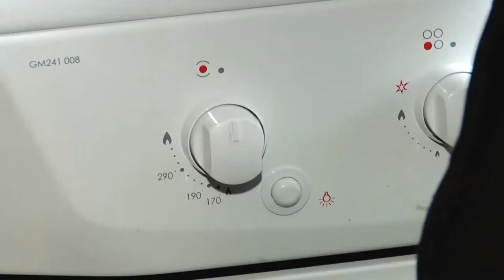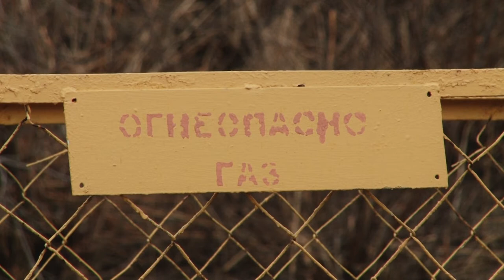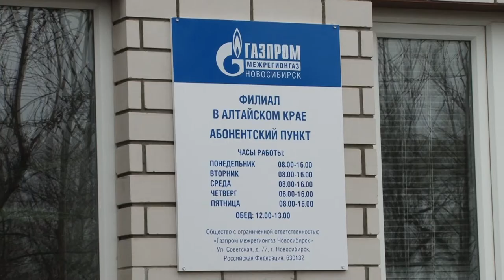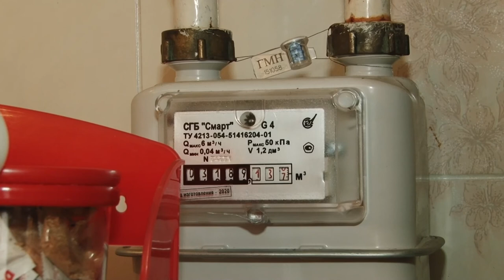Как подать заявку на подключение газа | ГАЗ-ЛИКБЕЗ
В новом выпуске программы «ГАЗ-ЛИКБЕЗ» эксперты объясняют, почему подать заявку на подведение газа лучше всего в ближайшие месяцы, зачем нужна чиста дымоходов и вентиляционных каналов. Кроме того в этом выпуске расскажут как представители газораспределительной компании поздравляли ветеранов Великой Отечественной.